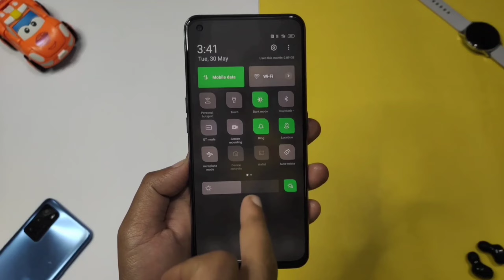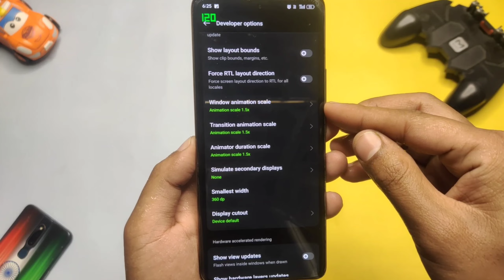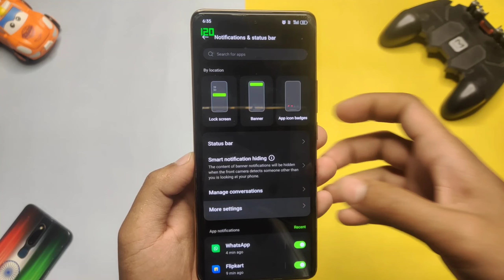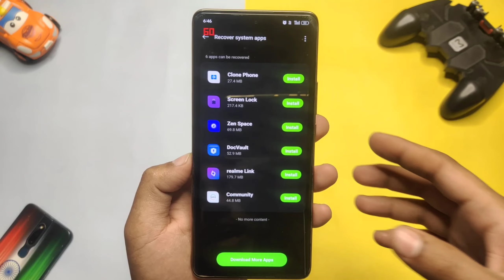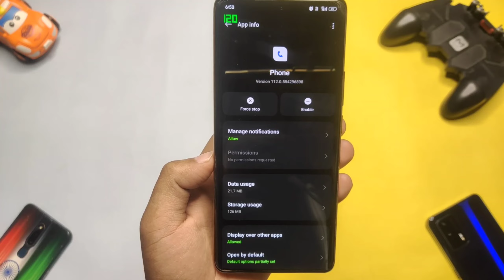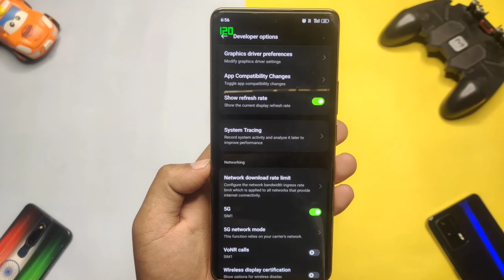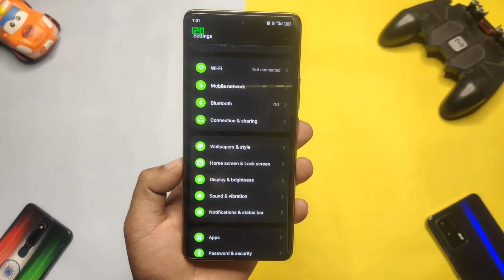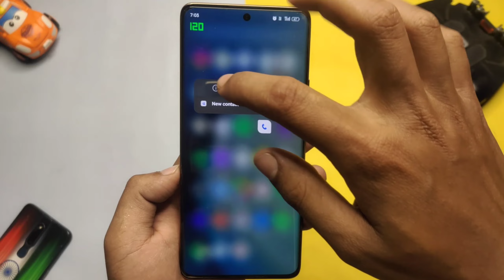Realme UI 4.0 New Update Hidden Features (Tips & Tricks) Android 13 Features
Hello guys aaj kis video me ham Janenge ke Realme UI 4.0 ke hidden features ko to channel ko subscribe karke Bell icon ko all per jarur press karna aur video ko ek like karke jyada se jyada share karna.

                          Mdm Tips

Realme UI 4.0 New Secret Hidden Features
Realme UI 4.0 Android 13 Features In Hindi
realme android 14
realme android 13 update features
realme android 13
realme ui 4.0 new version
realme new system update
realme ui 4.0 system apps
realme ui 4.0 shelf
realme ui 4.0 system launcher
realme ui 4.0 settings
best theme for realme ui 4.0
realme ui 4.0 top features
realme ui 4.0 best features
realme new software update